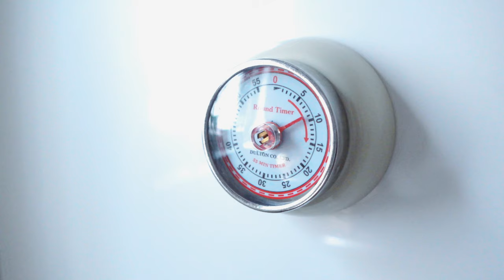暮らしを彩るOLのお気に入りアイテム｜カバンの中身紹介、おしゃれなインテリア&キッチンアイテム｜トートバッグの中身, Japan VLOG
〈OLの自分を癒して整えるお気に入りに囲まれた暮らし🫖〉

▶CHAPTER LIST
00:00 オープニング
01:10 インテリア雑貨 (フラワーベース、トートバッグ)
03:55 ランチ作り (たらこパスタ)
06:14 ランチタイム
06:58 キッチンアイテム紹介
08:35 デザート作り (マンゴスチンパフェ)
09:20 デザートタイム
10:47 バッグの中身紹介
13:36 エンディング
割引金額：最大2,000円オフ

□lookbook Item
・rib knit tops / リブニットトップス：Noela ノエラ
・dress / ワンピース：ZARA ザラ

□Item
・ポットスタンド - room.rakuten.yunalife

🌤️ Morning Routine / モーニングルーティン
🌙Night Routine / ナイトルーティン

【楽天ROOM】
動画に出てくるアイテムを載せています🕊️

お気に入りコンテンツを投稿しています🌿

▶︎Other language titles of this video
ENG) My favorite new items | What's in my bag, kitchen&interior | Vlog
KOR) 내가 가장 좋아하는 새 항목 | 내 가방 속 물건, 주방&인테리어 | 브이로그
CHI) 我最喜欢的新项目 | 我的包里有什么，厨房和室内装饰 | 视频博客
RUS) Мои любимые новинки | Что в моей сумке, кухня и интерьер | Влог
SPA) Mis novedades favoritas | Qué hay en mi bolso, cocina e interior | Vlog
THA) รายการใหม่ที่ฉันชอบ | อะไรอยู่ในกระเป๋า ครัว&ตกแต่งภายใน | วิดีโอบล็อก
POR) Meus novos itens favoritos | O que tem na minha bolsa, cozinha e interior | Vlog
IND) Item baru favorit saya | Apa yang ada di tas saya, kitchen&interior | Vlog
العناصر الجديدة المفضلة لدي | ماذا يوجد في حقيبتي والمطبخ والداخلية | مدونة فيديو
FRE) Mes nouveautés préférées | Qu'y a-t-il dans mon sac, cuisine et intérieur | Vlog
ITA) I miei nuovi articoli preferiti | Cosa c'è nella mia borsa, cucina&interni | Video blog
TUR) Favori yeni ürünlerim | Çantamda neler var, mutfak&iç mekan | Vlog
VIE) Mục mới yêu thích của tôi | Có gì trong túi, nhà bếp và nội thất của tôi | Vlog
मेरा पसंदीदा नए आइटम | मेरे बैग, किचन और इंटीरियर में क्या है | वीडियो लॉग
GER) Meine Lieblingsneuheiten | Was ist in meiner Tasche, Küche&Interieur | Vlog
DAN) Mijn favoriete nieuwe items | Wat zit er in mijn tas, keuken&interieur | Vloggen